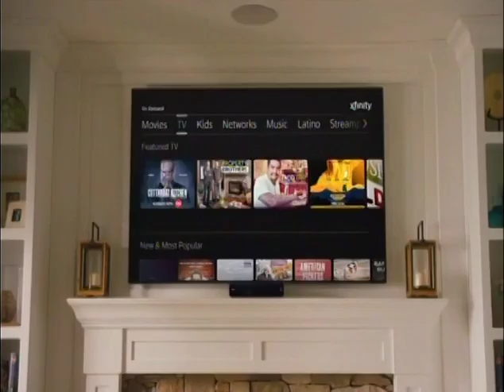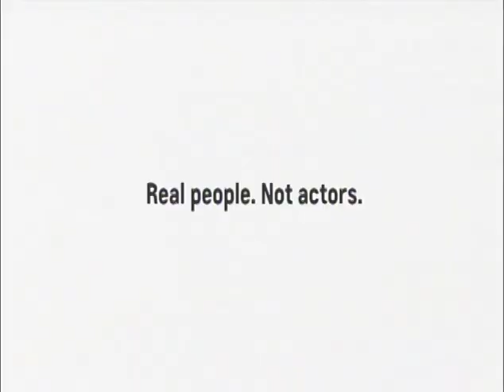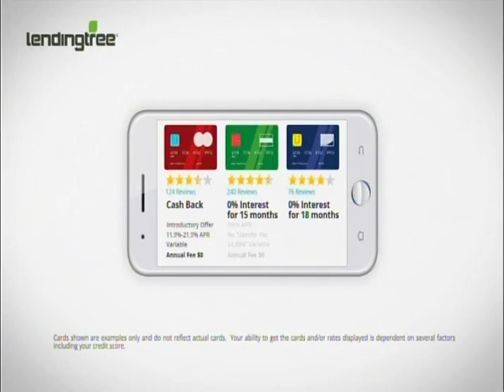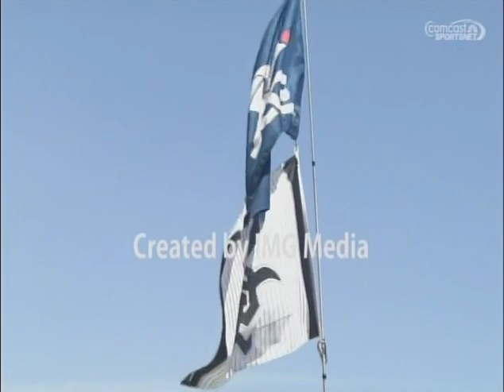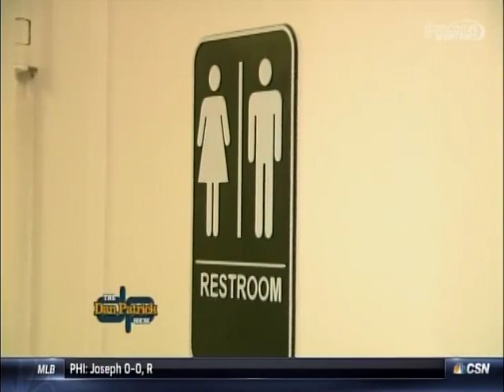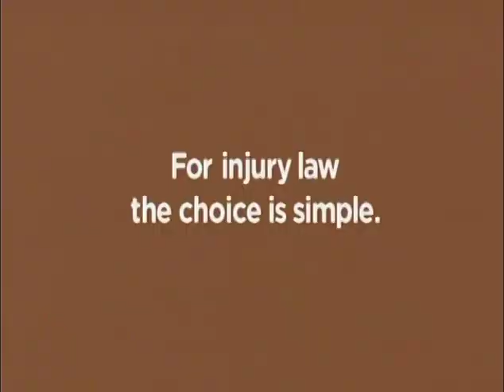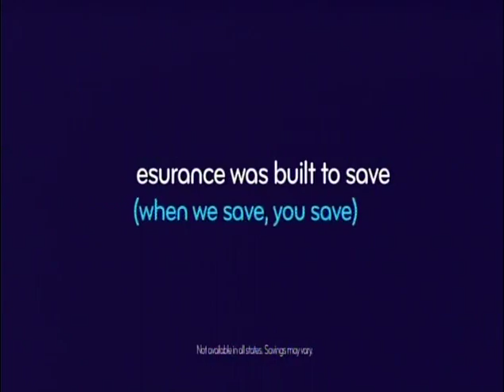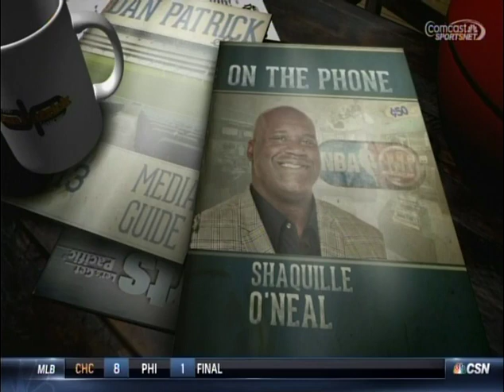58 (part 3 of 3) - Cubs at Phillies - Wednesday, June 8, 2016 - 12:05pm CDT - CSN Chicago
Albert Almora, Jr. Cubs debut (first start).

Part 3 of 3: Cubs Postgame Live.